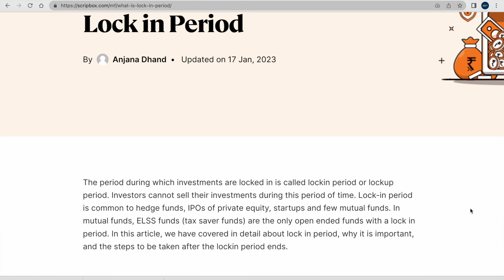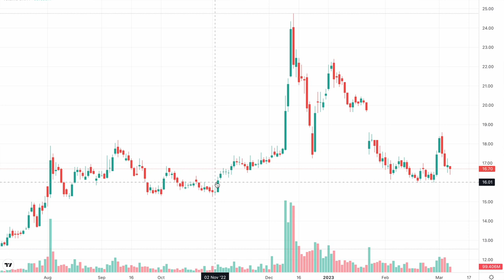Lock in Period ഈ ആഴ്ച അ‌വസാനിക്കുന്നു, ഈ Multibagger തകരുമോ?.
Shares of YES Bank could witness downward pressure as exchange traded funds (ETFs) and individual investors make a dash for exit as soon as the forced lock-in period ends on March 13.

These investors held stakes in the bank before the reconstruction scheme, which imposed a three-year lock-in on 75 per cent or nearly 11 bil- lion shares held by existing investors.

“We estimate that there are at least 67 million shares of YES Bank that are held by ETF trackers.
Besides ETFs, individual investors
— retail, high net worth individuals, and NRIs — hold 1.35 billion shares of Yes Bank that are under lock in.

Prior to its recapitalisation plan, the private sector lender was a member of the widely-tracked Nifty and Bank Nifty indices.
The stock was deleted from the Nifty and the Bank Nifty index on February 18, 2020.
But the change was to become effective from March 27 that year.
Hence, ETF trackers were required to sell the stock only on March 26, 2020. But before the trackers could do that, the three-year lock-in period kicked in on March 13, 2020 and forced them to hold onto these shares even as YES Bank was no longer part of the two indices.
“We estimate that there are at least 67 million shares of YES Bank that are held by these trackers.
It’s likely that they will sell them as early as possible,” said analyst Brian Freitas of Periscope Analytics, who publishes on Smartkarma.